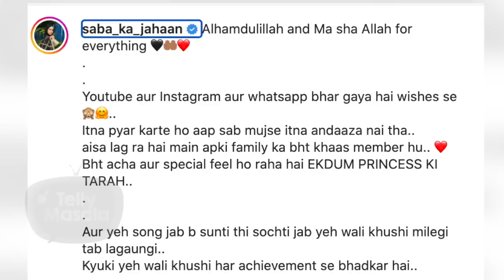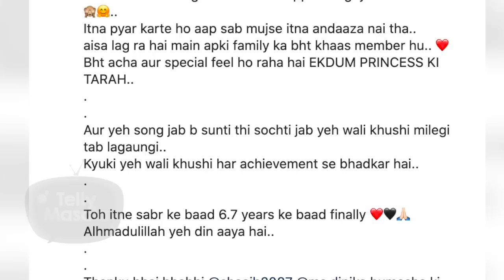Saba & Sunny To Get Married Soon, Shoaib-Dipika Reveal Wedding Month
Saba Ibrahim finally revealed the name of his boyfriend and thanked her fans for showering love on her. Watch the video to know more